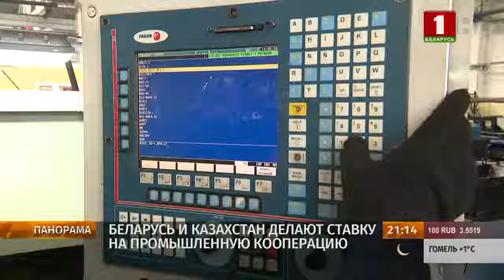Будущее членство Беларуси в ШОС и визит президента Казахстана в Беларусь. Интервью с послом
Будущее членство нашей страны во влиятельной Шанхайской организации сотрудничества, визит президента Казахстана в Беларусь и проекты, под которые создадут фонд промышленной кооперации.

Эти темы на неделе звучали во время переговоров Александра Лукашенко с Послом Казахстана.

Обозреватель Илона Красутская узнала у  дипломата больше о планах стран как в формате "двойки", так и в рамках других интеграционных структур.